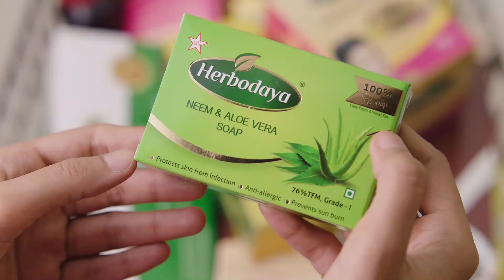நான் இருக்கும் நாள் வரை நீ அழுக கூடாதே | Wikki 😍 Nayanthara Wedding, Vignesh Shivan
Filmmaker Vignesh Shivan and actor Nayanthara are now officially man and wife. The duo tied the knot today, June 9, in a private ceremony attended by Shah Rukh Khan, Atlee, Rajinikanth, Boney Kapoor, and Vijay Sethupathi, among many others. The celebrity power couple got married at a five-star hotel in Mahabalipuram in a traditional South Indian wedding ceremony.

Herbodaya is the novel brand of SKM Siddha and Ayurveda, motivated by the soothing effect of natural herbs in curing diseases. Our 32 years of legacy enabled us to device the new products that provide a complete remedy to your sufferings, faced in day-to-day lives. Our three constituent herbs include turmeric, papaya leaf, and Nilavembu, which can provide a solution to a number of diseases ranging from, cough&cold, body pains, viral fevers to the treatment of all types of cancers. Our products are not supposed to repel mere pains caused by diseases, rather they are to exterminate the imbed roots of diseases, thereby providing complete relief.

Herbodaya Coconut Milk White Soap is prepared using natural ingredients in accordance with the rich knowledge of the centuries-old ayurvedic tradition. It combines the benefits of coconut milk and virgin coconut oil. Apart from possessing excellent moisturizing properties, these ingredients make sure that this coconut milk soap is rich in a number of proteins, fatty acids, and vitamins which give you healthy and youthful skin. The antibacterial and antifungal properties which are present prevent infections to the skin as well.

No animal oils or related substances are used in the production process making Herbodaya’s Coconut Milk White Soap an authentic veg soap. It also possesses Grade 1 certification with a Total Fatty Matter (TFM) of 80% which is testimony to the superior quality of the product.

🎶 NAYANTARA SONGS ❤️